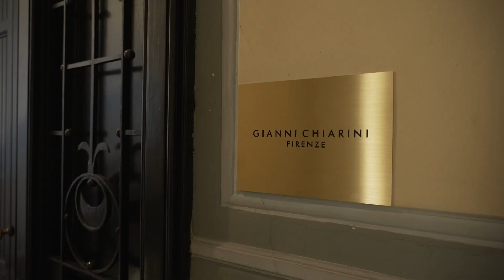Casa Chiarini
In the new Milanese Gianni Chiarini House, located in the heart of the city, we inaugurated the space with an opening event to present also the Spring Summer 2024.

A hymn to the philosophy of slow living, a lifestyle that is linked to the desire to spend the day in a more relaxed way, aware of what is happening around us, enjoying emotions and moments of ordinary happiness.
A contemplative scenario that featured bags dressed by leather, natural materials such as straw and raffia and fabrics characterized handmade stitching and intertwined.

For the occasion, together with Amodino Milano, we created an exclusive experience dedicated to our guests who had the opportunity to discover the secrets of ceramics and recreate, while having fun, the shape of the iconic DUA bag.

An exciting day, during the MFW, which ended with the show cooking of the chef Carlo Cracco, who prepared his famous saffron risotto for the guests.